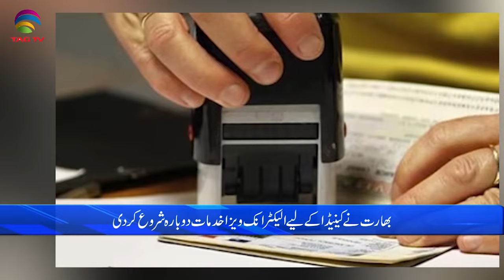International and Canadian News - November 23, 2023